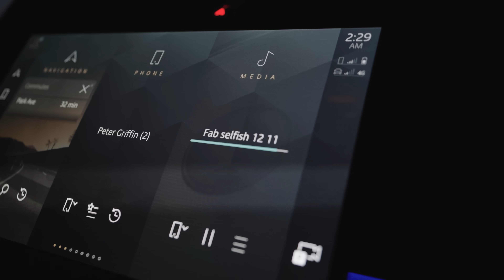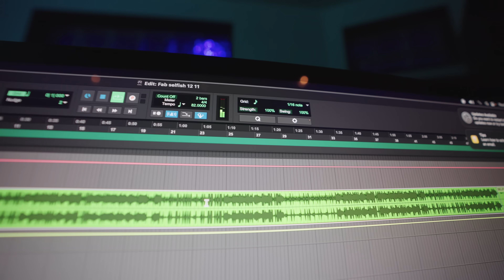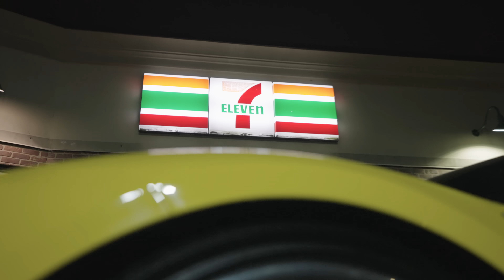Fabolous - Selfish Freestyle (Official Video)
Directed By: @Marco2live

The Family Music Group.